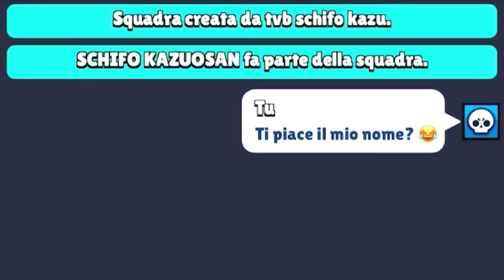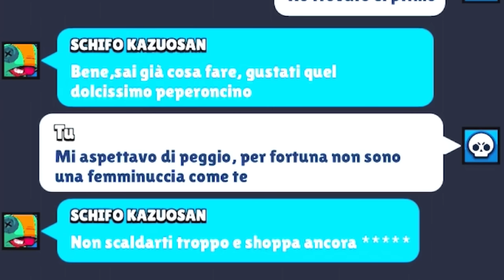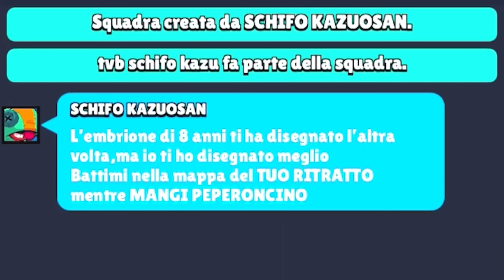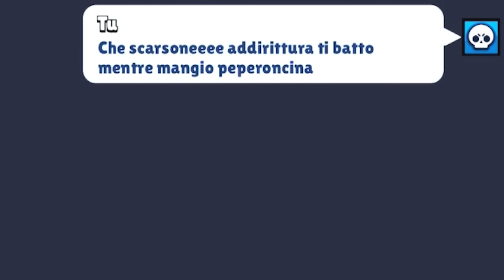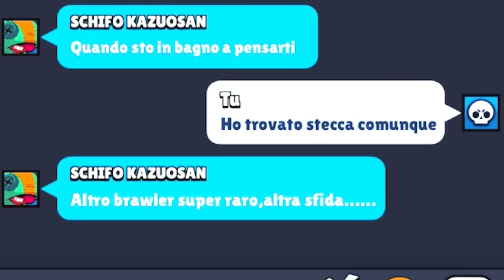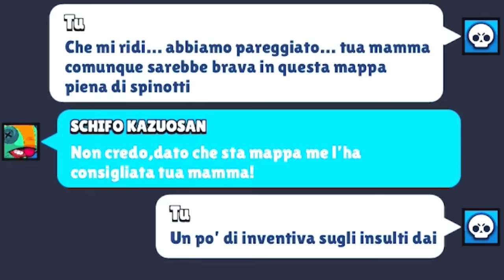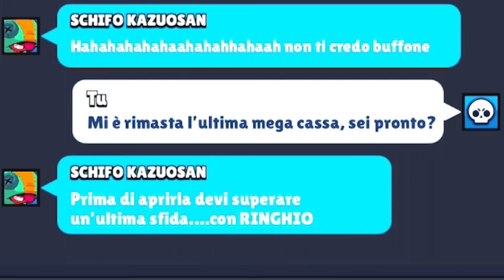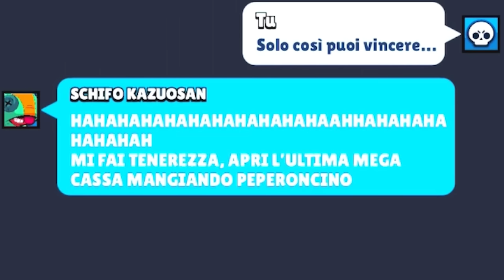MANGIO PEPERONCINO OGNI BRAWLER TROVATO CON IL MIO HATER!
Nuovo video di Brawl Stars, sono obbligato a mangiare peperoncino ad ogni brawler che trovo con schifo kazuosan dopo che ricevo l'invito dal mio hater kazuosan